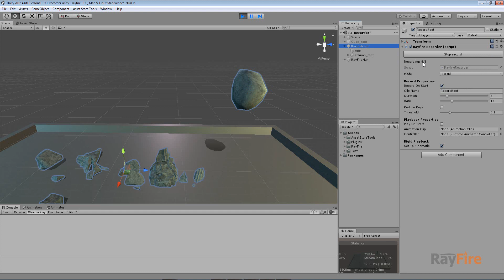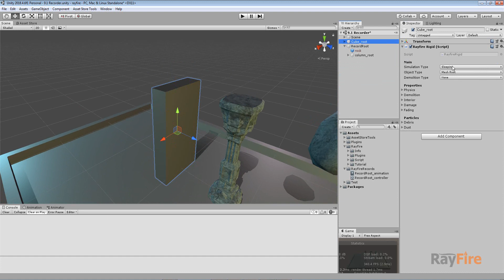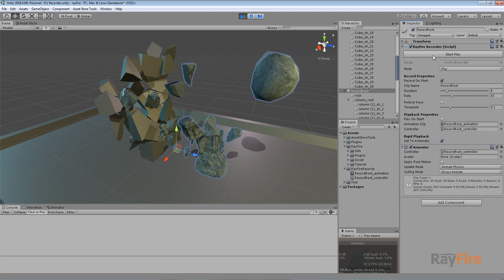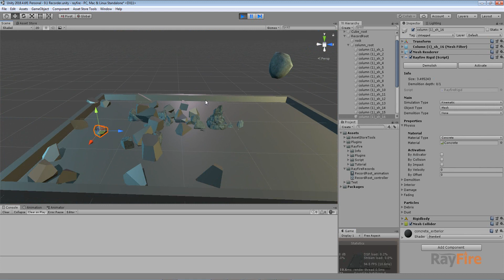RayFire for Unity. Recorder component.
Recorder component overview. Record dynamic simulation into animation clip, Play as animation in Runtime with ability to return back to simulation as Dynamic objects.